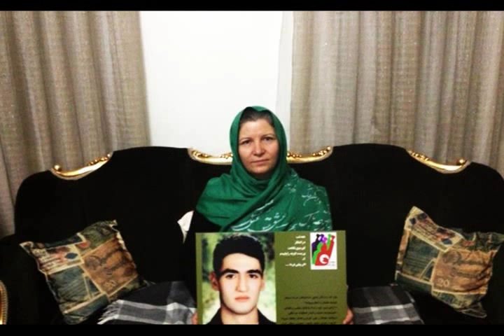گفتگو با مادر سعيد زينالى- Saeed Zeinali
گفتگو شيوا محبوبى با اكرم نقابى مادر سعيد زينالى- چهارده سال بی خبری مطلق از سعید زینالی
 interview with the mother of Saeed Zeinali. Saeed was arrested 14 years a go, since then his mother has no news of his whereabouts.
لطفا طومار حمايتى زير را امضا نماييد و براى دوستان و آشنايانتان ارسال داريد: